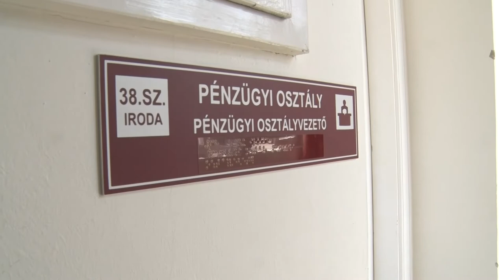Intelligens hivatal működik pár év múlva Tamásiban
A város háza és a környező tér is átalakul a következő évek alatt  Tamásiban. A fejlesztés nem csak az épületet, hanem az informatikai eszköztárat is érinti. Az építkezés ideje alatt teljesen kiürül majd a polgármesteri hivatal , új helyen várják majd az ügyintézők az ügyfeleket . Az önkormányzat arról is döntött, továbbra is támogatja  a Tamási Lovasnapok megrendezését és kiáll a pálya további korszerűsítése mellett.